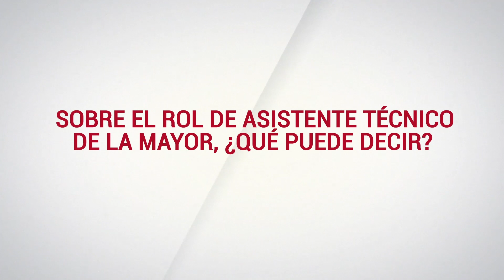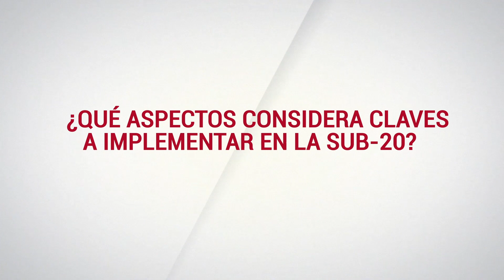Entrevista - DT Saúl Maldonado de PanamáSub20 y asistente de PanamáMayor